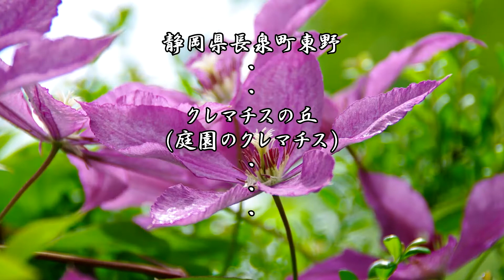クレマチスの丘（庭園のクレマチス）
クレマチスの花言葉は「心の美」、「高潔」・・・・